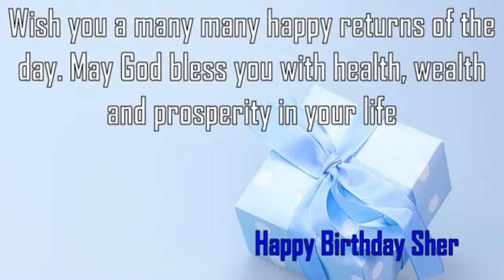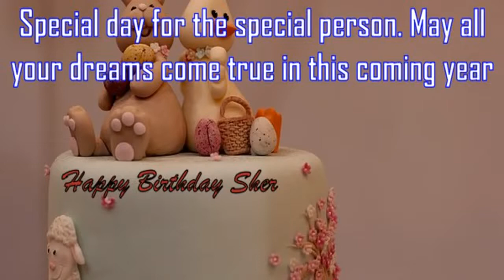Happy Birthday Sher Image Wishes✔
Happy Birthday Sher Images. Send Personalized happy birthday wishes to Sher in 1 min by visiting
GreetName has thousands of image templates to choose from based on gender, age, and relationship. Pick the best image template. Enter Your Name and click 'Generate Personalized Image' button. You can share Sher picture birthday wishes to any social network such as Facebook status, Whatsapp status, Instagram, Twitter, Google+, etc